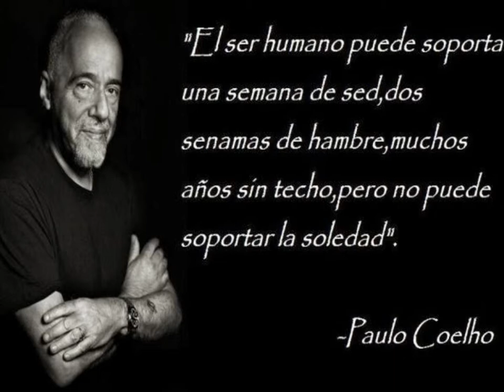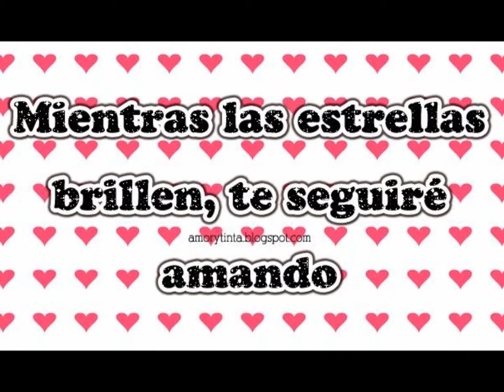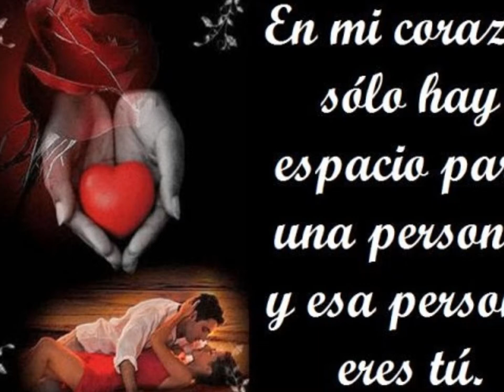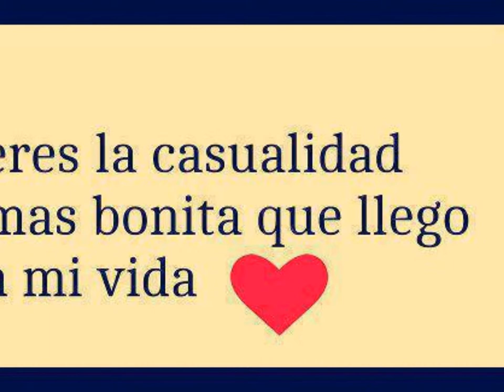Para Tu amor (COVER) Guillermo Talledo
Aqui les dejo este Cover Para Tu amor  de Juanes!